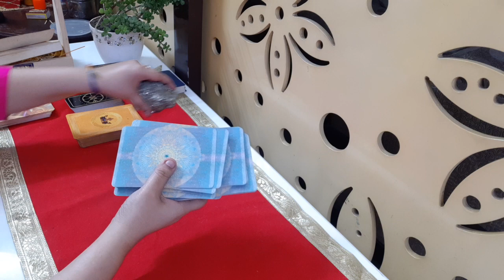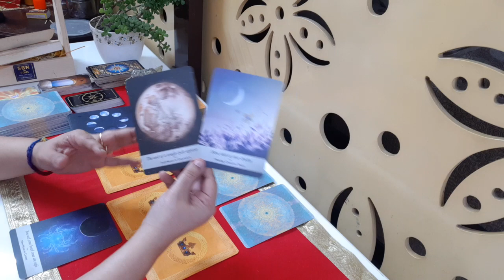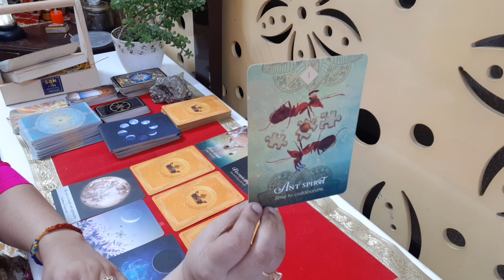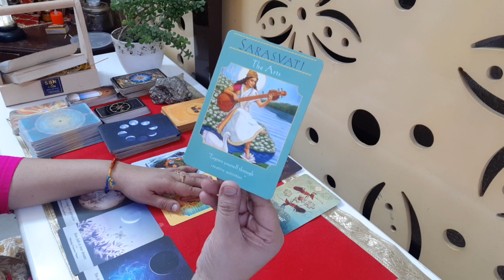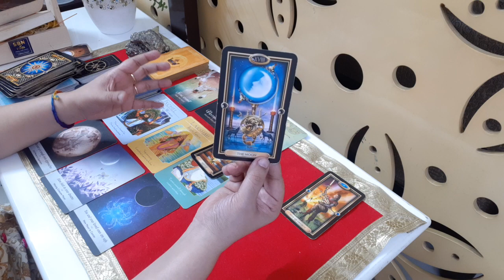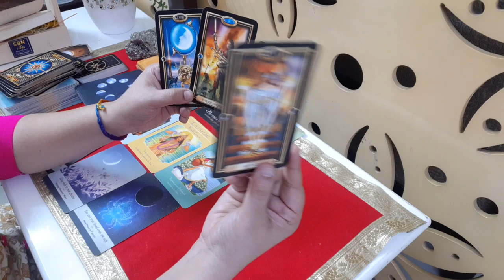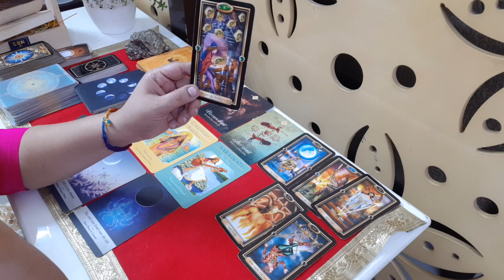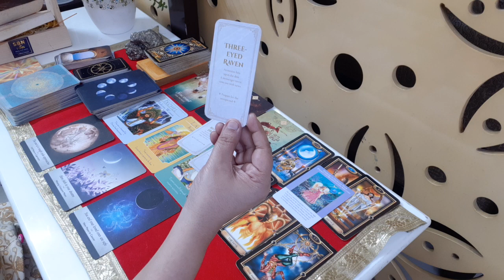CANCER November Money Career Reading 2023| Major END to a very tough period ! Partnerships will grow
Description